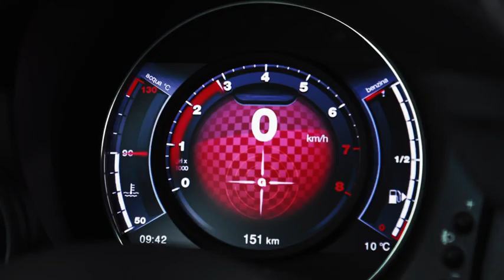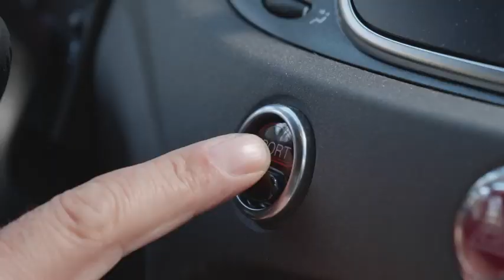Abarth 695 70° Anniversario : le tuning de grande série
La nouvelle série spéciale Abarth 695 70° Anniversario a été présentée aujourd'hui à Milan pour célébrer le 70ème anniversaire de la marque Abarth & C. et rendre.